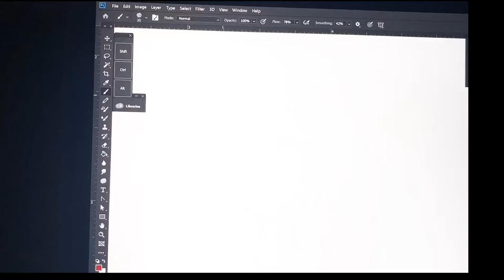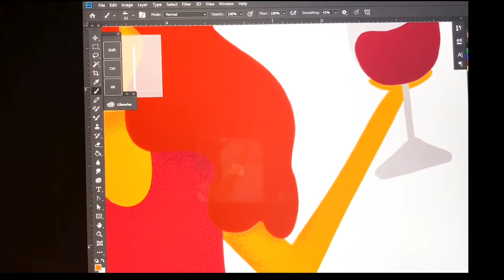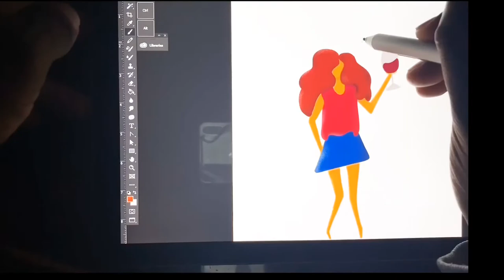Wine 🍷 Illustration with Surface Pro 4 in Photoshop CC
My Etsy shop

Let me know what you’d like to see me illustrate next :)

Hi!
I go by the name MDW, from artbyMDW - I am a artist/illustrator/entrepreneur.
When you subscribe to my channel, you’ll be one of the first who get to see speed paintings, process videos from rough sketch to final product and you’ll even get to see the business side of what I do as well.
I will post art vids on this channel frequently in different styles including but not limited to vector illustrations, digital paintings (oil, acrylic, watercolour, pastels).
I will also share which programs I use such as photoshop, affinity designer, Procreate, Artstudio pro and much more.
Every single week I will upload at least one video.

Once I get a good amount of subscribers, I will feature other artists that are looking for tips on their digital art.